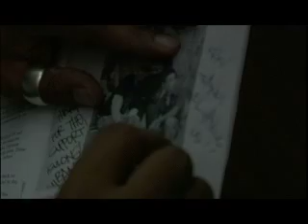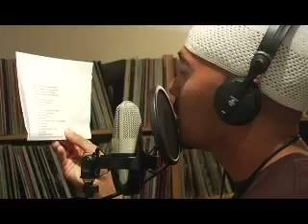The Guns Show-Part 1 of 2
Short video on Bambu of Native Guns.